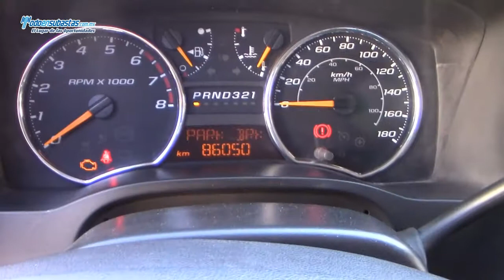Chevrolet / Colorado Crew Cab 4x2 Paquete C A/A E/E B/A CD / 2010